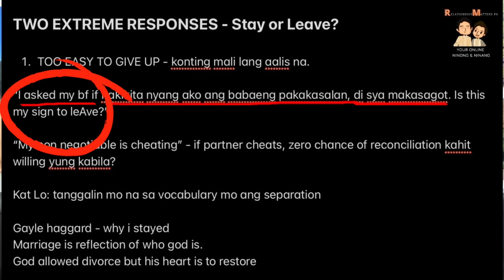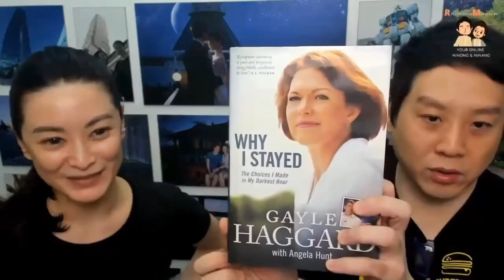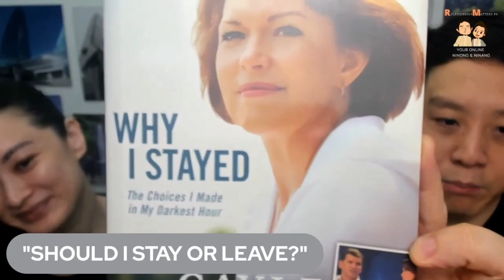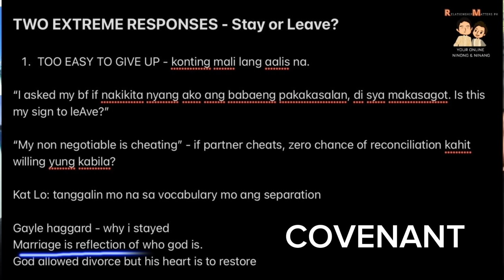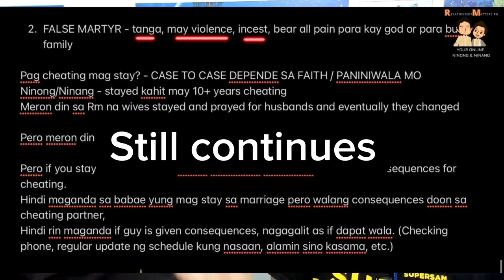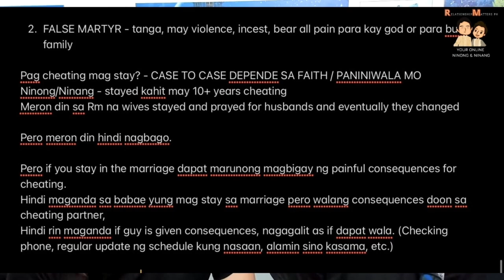2 EXTREME Responses: 1. MABILIS UMALIS, 2. TIIS NG TIIS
Eto yung 2 EXTREME responses sa tanong na
"SHOULD I STAY OR LEAVE (my relationship)?"
Both are wrong, sa tingin namin.
Panoorin ang buong vid para makakuha ng iba't ibang anggulo
para mai-apply mo sa sarili mong sitwasyon.